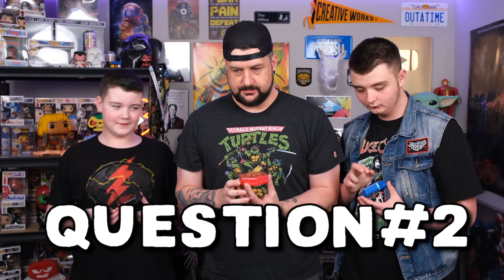Slapping It Like Will Smith: Deez Quizzes!!! Uploads of Fun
Hey Goonie Gang! Today, Deez Quizzes is about the Fresh Prince, Will Smith!!! In honor of the slap heard around the world, when Will Smith slapped Chris Rock at the Oscars, anyone who gets an answer wrong will get hit with a tortilla! It's gonna be fun!!!

Uploads of Fun is our family YouTube channel. The Uploads of Fun family include Josh, Rachel, Jackson, and Calvin. Our goal is to make an off-beat brand of family comedy! Our funny, offbeat, mostly clean content will bring and smile to your face and put joy in your heart. You can guarantee it will be fun if uploaded on this channel. Always remember “Fun is a language that we all speak. PEACE!!!